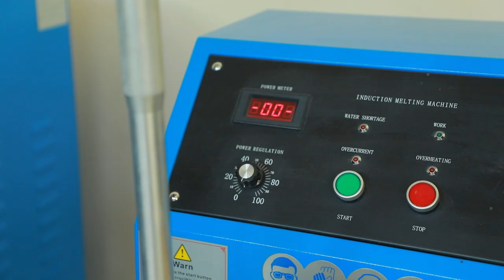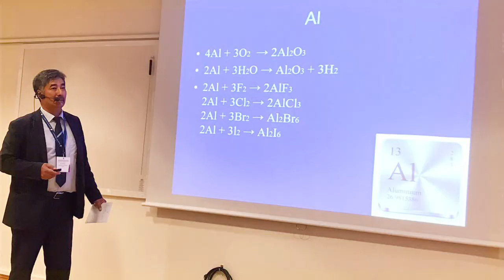Yangi loyihadan yangi ixtirogacha